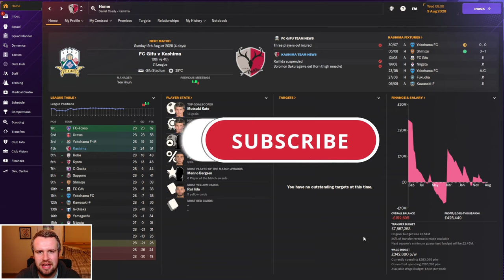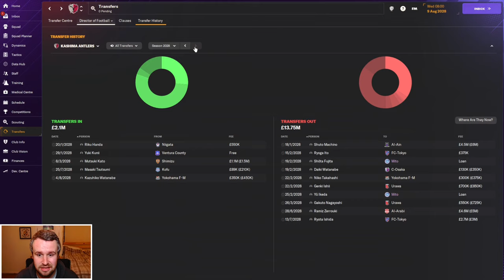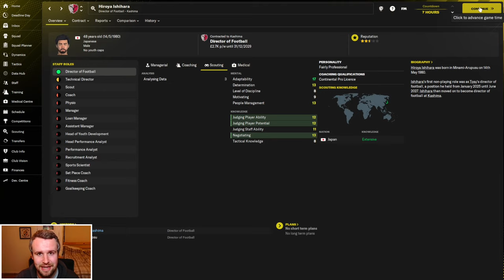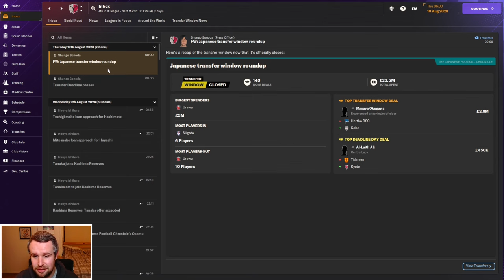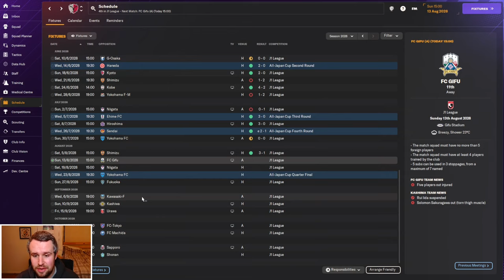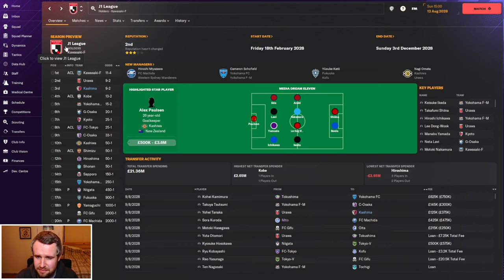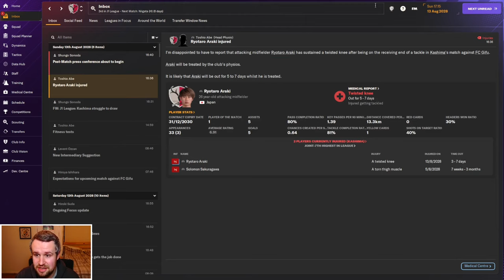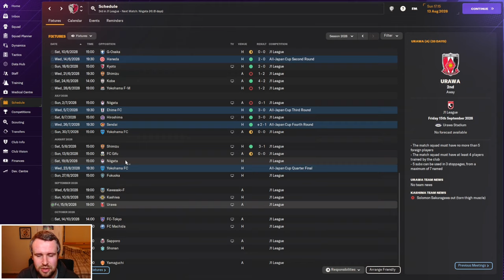FM24 | The Head Coach | Kashima | EPISODE 43 - ANOTHER AWFUL TRANSFER WINDOW | Football Manager 2024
Welcome to episode 43 of my FM24 Head Coach story. We return for our annual journeyman story, combined with a Director of Football challenge. We start unemployed with no reputation or coaching badges, working our way to the top of the game with no say in transfers, contracts or staffing. In episode 43, we're back with Kashima Antlers for transfer deadline day after another two first team stars have been sold during the transfer window. Will we finally get some new signings to help us face former club FC Gifu or will the board just count their money?

🎮 Order FM24 for PC from Fanatical now for money off Steam's price!